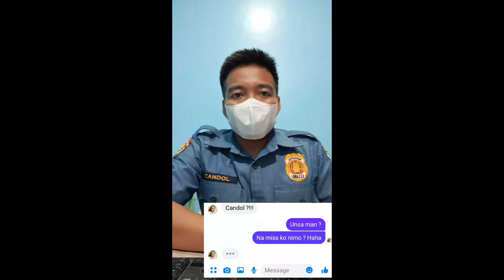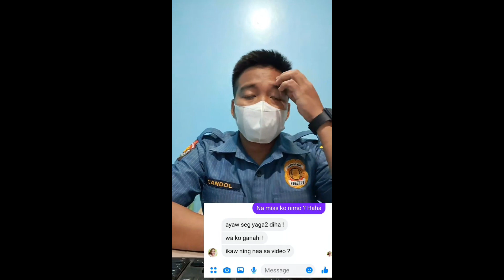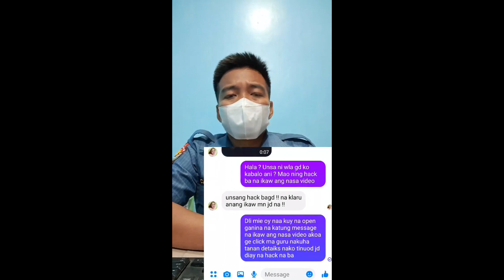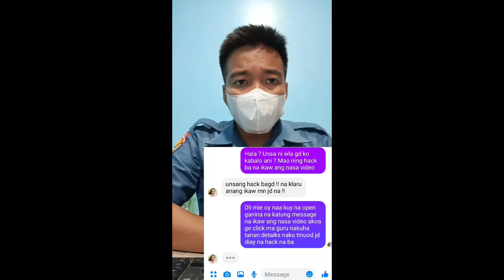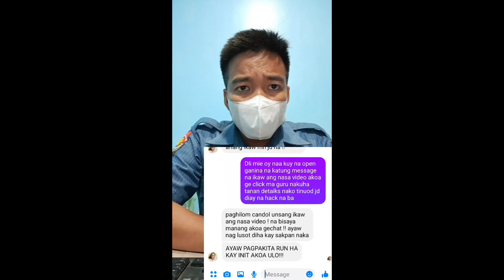IKAW ANG NASA VIDEO SCAM